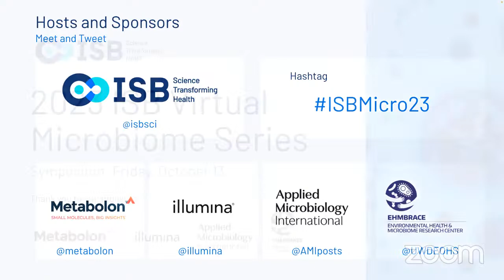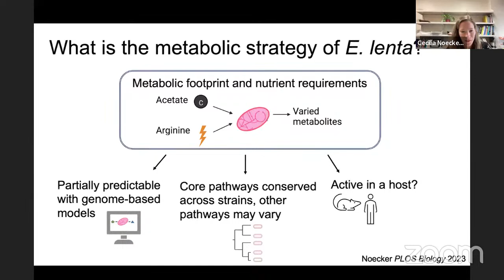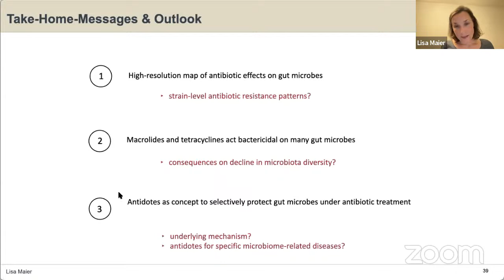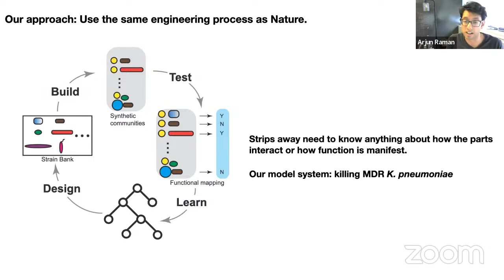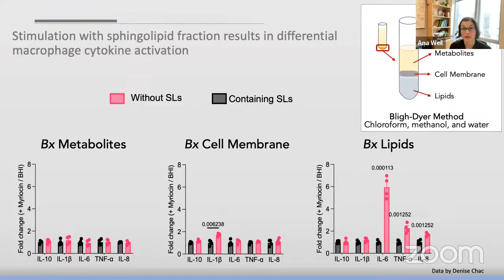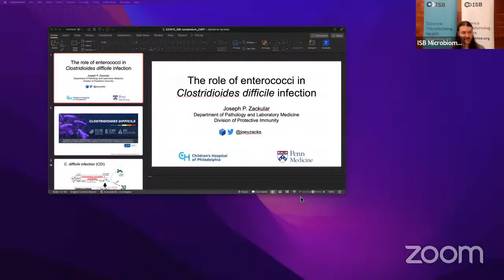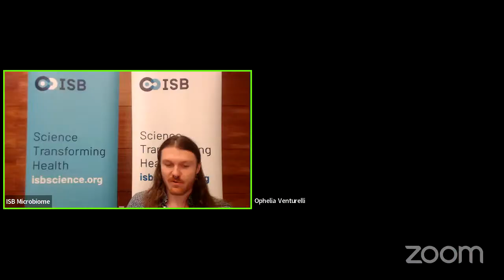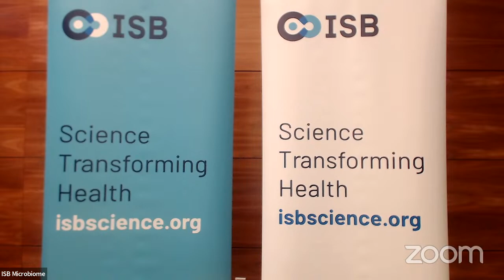2023 ISB Microbiome Series - Day 3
The trillions of commensal (non-harmful) microbes that live in and on our bodies form a protective barrier against invasive species and opportunistic pathogens (pathobionts), like a second skin or an extension of the innate immune system. This barrier is largely maintained by metabolic competition between commensals and pathobionts and by interactions between commensals, pathobionts, and the host immune system. Some microbiota (commensal microbial communities) are more permissive to invasion than others. Once a pathobiont has colonized, commensal microbes can both facilitate and thwart virulence, depending on ecological context. Both symptomatic and asymptomatic carriers of a pathobiont can spread it to others in the population. In order to reduce the burden of infectious disease, a better understanding of how our commensal microbiota can be bolstered to protect us from invasive, opportunistic pathogens is needed. This year’s course and symposium are dedicated to exploring the mechanisms that underlie the barrier function of our microbiota against infectious diseases.